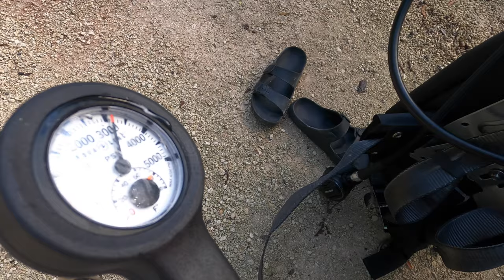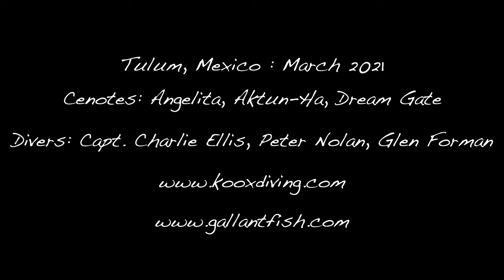Exploring Xibalba : Diving the Caverns of Tulum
Beneath the idyllic landscape of Tulum, Mexico is a vast and mystical subterranean system of caves and caverns that transcend time. The expansive network of Cenote's scattered across the Yucatan peninsula serve as gateways to one of the most captivating geological experiences you can enjoy as a diver. During our first international diving expedition of 2021 (and my first trip out of the US in 12 months) we had the distinct privilege of diving Cenote Angelita, Aktun-Ha, and Dream Gate.

One of my favorite aspects of diving these caverns is the cascade of light which projects radiant beams down into the cold dark depths. The hues of green and blue against the darkness of the caves and caverns creates a light show unlike any other - impossible to fully capture on video. Being immersed in an environment like this creates a feeling of timelessness that is thoroughly indescribable.  Keep in mind that all of the stalagmites and stalactites you see inside these caverns formed over hundreds of thousands, and in some cases millions of years.  To swim through the darkness, suspended in the clearest water you can imagine - is a feeling of freedom and exploration that resonates deep within you.

If cavern or cave diving catches your interest, and you find yourself lining up a trip to Tulum, be sure to catch up with the team at Koox Diving. Their professionalism is unwavering and they know exactly how to operate a diving expedition with care and consideration for the environment.

Pura Vida,

C.